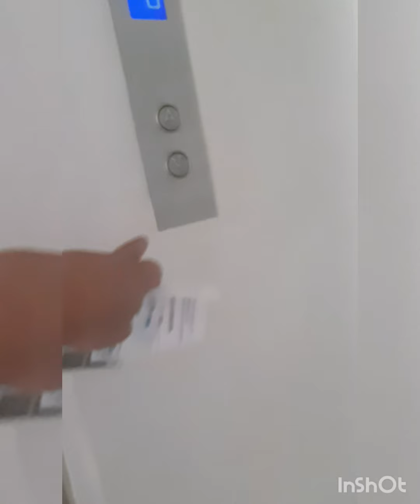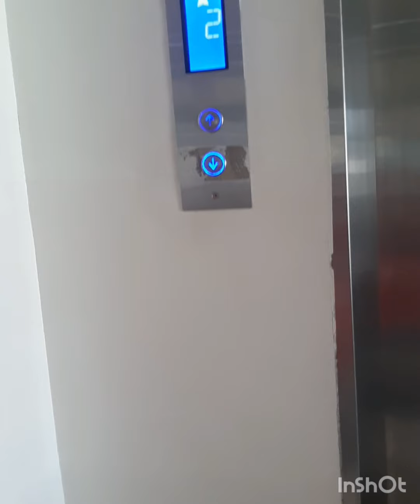where here in hospital...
hospital background